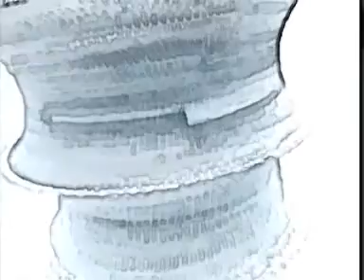Blue Jam part 2 of series 1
part 2/21 of Chris Morris's Blue Jam. Go to my channel to play the whole series via the playlist.